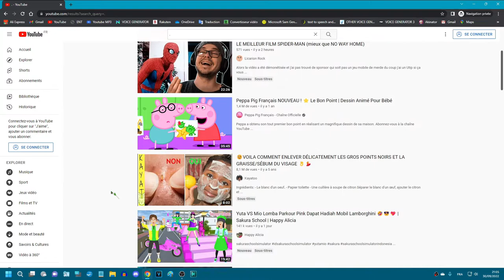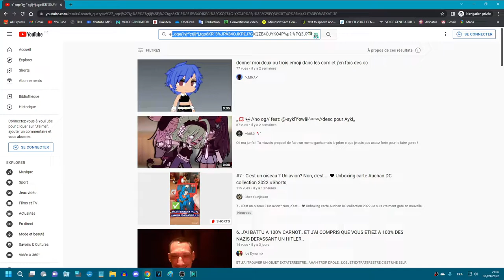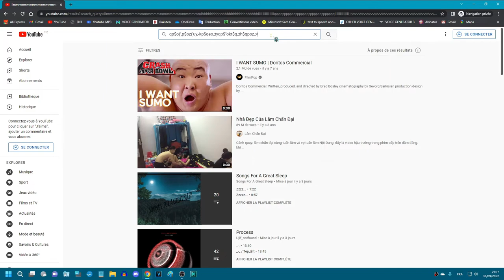SI JE TROUVE 0 RÉSULTAT SUR YOUTUBE, LA VIDÉO S'ARRÊTE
Salut les amis, c'est ProGaming2008 et aujourd'hui on se retrouve sur une nouvelle vidéo sur un autre défi ! Restez jusqu'à la fin car ça va être du lourd.

Configuration de mon PC gamer :
Processeur Intel Core i5 9400-F 2.9 GHz
Carte graphique NVDIA GeForce GTX 760
8 Go de RAM DDR4
Windows 11 Pro 64-bit
2 graveurs DVD-RW

Configuration de mon PC portable :
4 Go de RAM DDR3
Windows 7 Pro 64-bit
1 graveur DVD-RW LightScribe

Configuration de mon PC rétrogaming :
4 Go de RAM DDR2
Windows Vista Home Premium 64-bit
Windows 7 Home Premium 64-bit
2 graveurs DVD-RW
Disque durs 160 Go + 1 To
Marque Acer